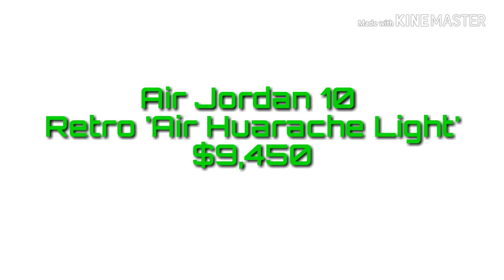Air Jordan 10 Retro 'Air Huarache Light'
Hi!